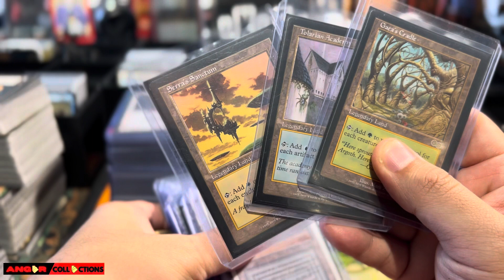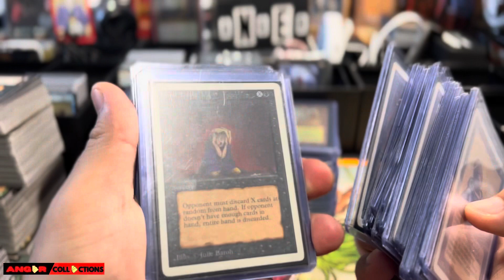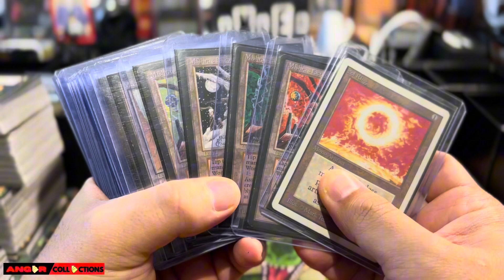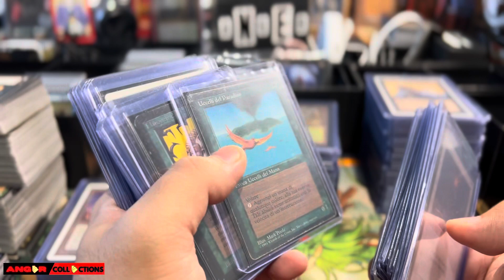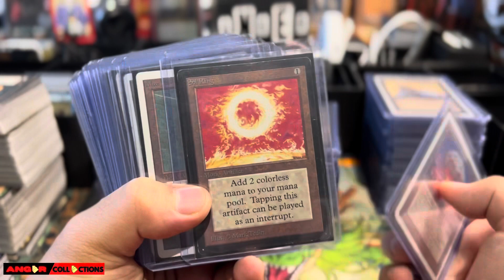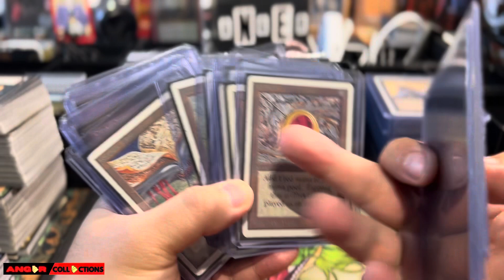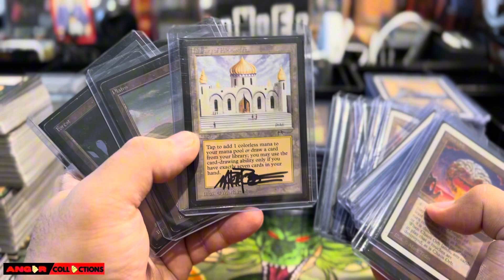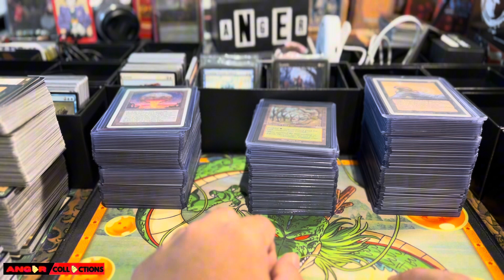Everyone is LIQUIDATING their position | MTG Finance